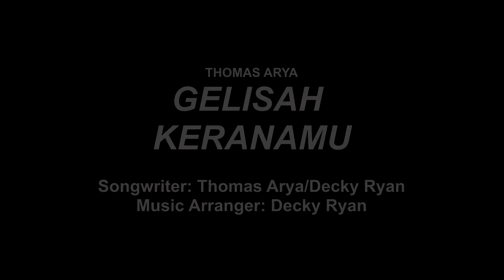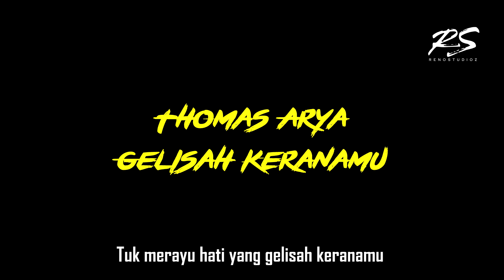Thomas Arya- Gelisah Keranamu LIRIK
Official MV

Artist: Thomas Arya
Title: Gelisah Keranamu
Songwriter: Thomas Arya/Decky Ryan
Music Arranger: Decky Ryan